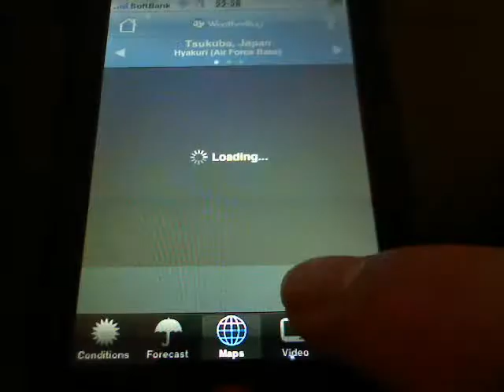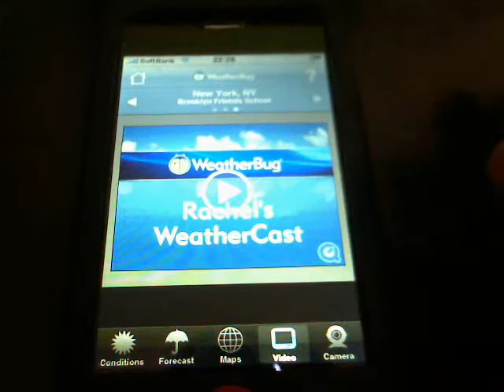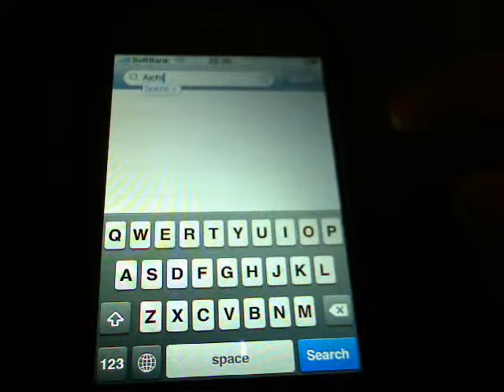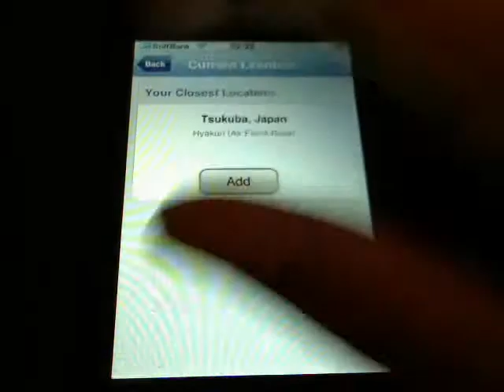[iPhone アプリ 天気] WeatherBug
天気情報アプリWeatherBugです。
天気予報の動画や現地の写真などがみれます。
日本では動画などは見れませんが、現在の気温や風などかなり細かい情報がみれます。